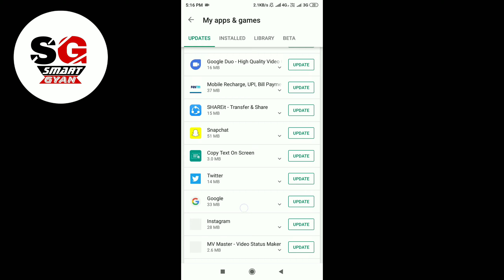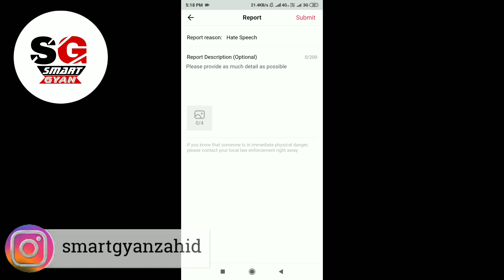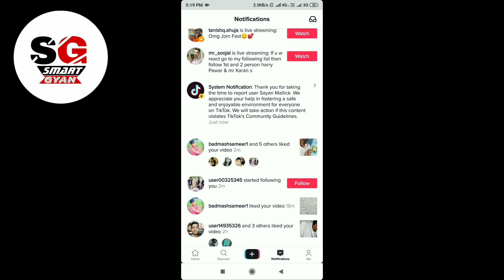Tik tok me gande comments ko report kaise kare || how to report abuse comments in tik tok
Hello Dosto mera naam hai Zahid Aur Main Aaj new channel start Kiya Hai aur Mere Channel ka naam smart Gyan hai isme aap logo ko latest update Jeses ki software.app. phone. or latest gadget  ke baare mein main aap ko bataunga aur apko me latests Hollywood and Bollywood movie download karna sekaunga